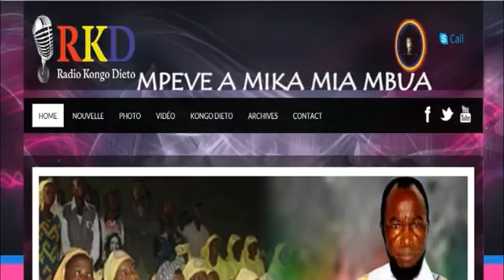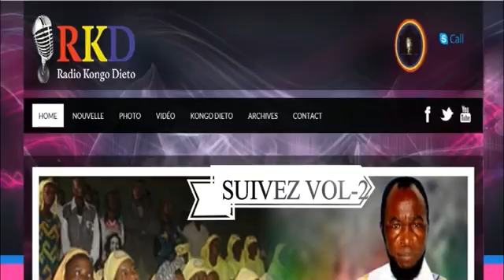BUNDU DIA MAYALA MPEVE A MIKA MIA MBUA VOLUME 1